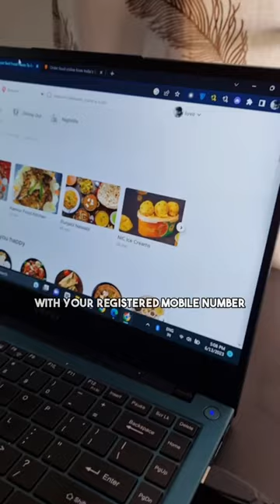ನೀವು ಎಷ್ಟು ತಿಂತಿರ ಇಲ್ಲಿ ಗೊತ್ತಾಗುತ್ತೆ 😂| Zomato spending calculator || Swiggy spending calculator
In this video I am going to tell you about a trick from which you can calculate the total amount of money you have spent on zomato and swiggy till now using spending calculator extension in mobile and PC
zomato spending calculator
how to check total spending on zomato
how to check total spending on swiggy
extension for total spending
spending calculator for zomato

Questions Answered:
zomato expense,
zomato expense calculator,
zomato,
swiggy,
zomato spending calculator,
swiggy spending calculator,
zomato spending calculator extension,
check zomato spending,
check swiggy spending,
zomato food delivery,
how to use zomato spending calculator,
swiggy expense calculator,spend on zomato,
zomato videos,zomato offer today,
spend on swiggy,
how to set price for swiggy and zomato,
swiggy and zomato menu price setting
how much you are spending on swiggy
how much you are spending on zomato
zomato ads